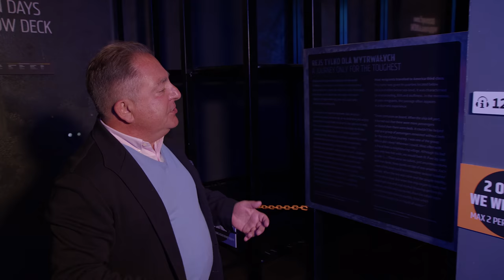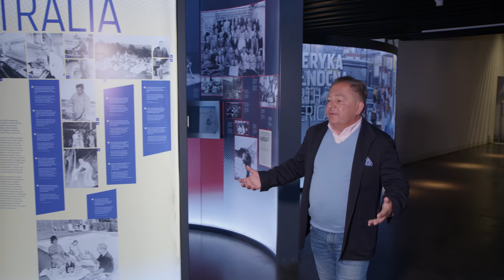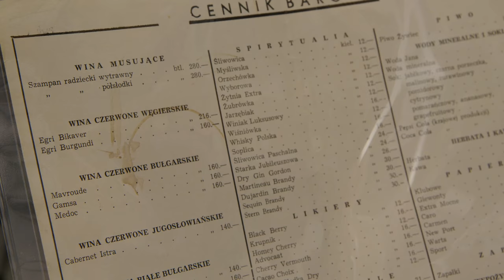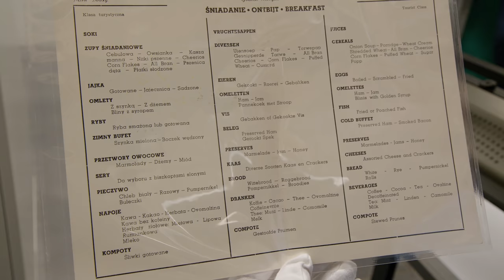ROBERT MAKŁOWICZ POLSKA odc.51 „Sopot, Gdynia. Miasta z morza”.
Kolejny odcinek z pomorskiej serii, a w nim nie tylko kulinarne atrakcje Gdyni i Sopotu, lecz również wizyta w gdyńskim Muzeum Emigracji oraz dziecięce wspomnienia prowadzącego.

Partnerem niniejszego odcinka jest właściciel marki Motus Kupując hulajnogę Motus Pro 10 za pośrednictwem poniższego linka
Przez pierwsze 14 dni po premierze niniejszego odcinka, z użyciem kodu MAKLOWICZ otrzymają Państwo 20 % rabatu